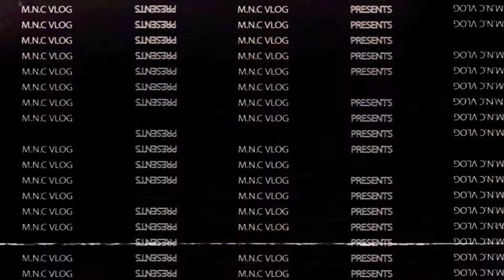MNC Vlog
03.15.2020